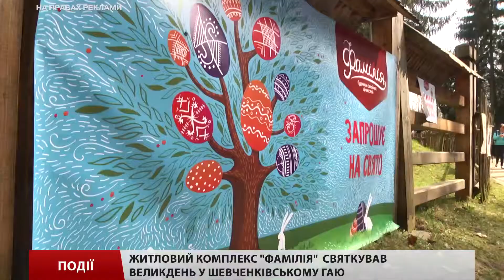Житловий комплекс «Фамілія» святкував Великдень у Шевченківському гаю